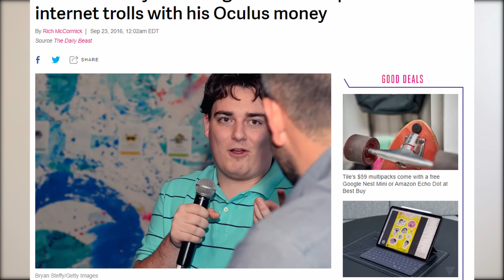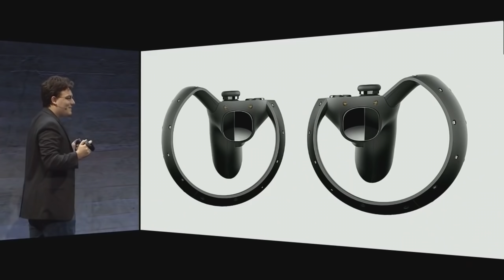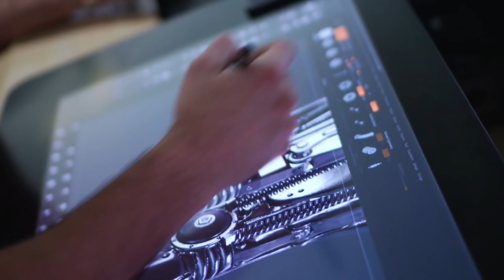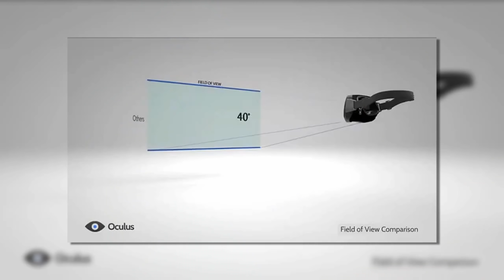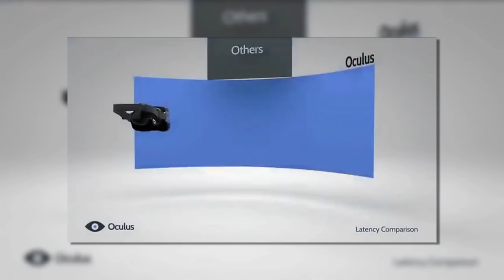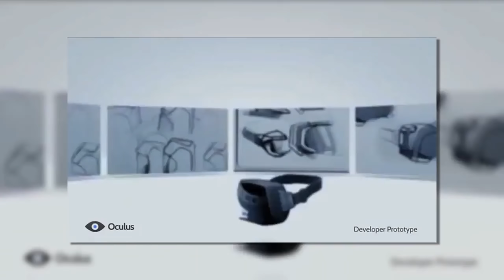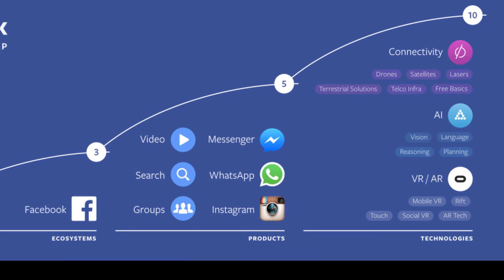История Oculus - Часть Третья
Информация для этого видео в основном почерпнута из книги The History of the Future: Oculus, Facebook, and the Revolution That Swept Virtual Reality за авторством Blake J. Harris. Весь материал переведен мной.